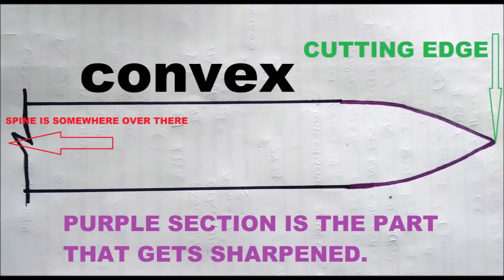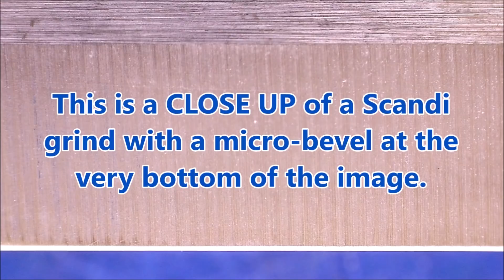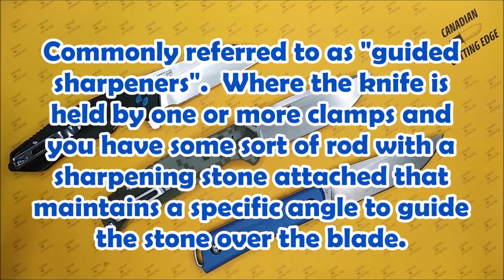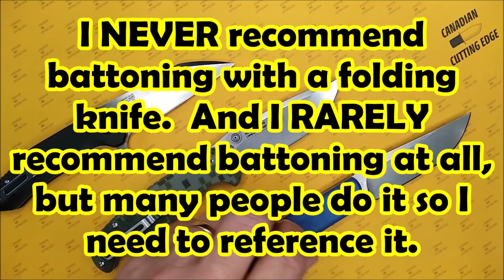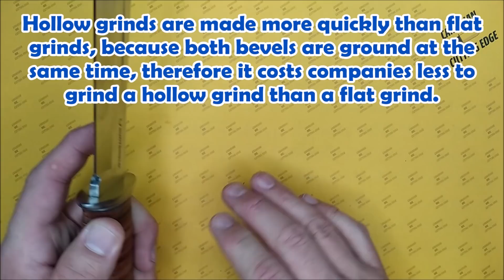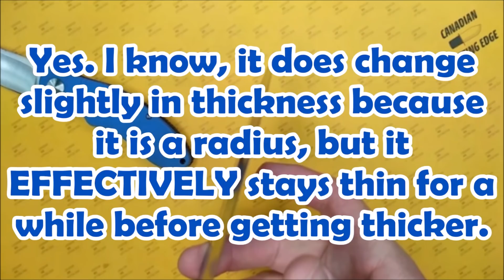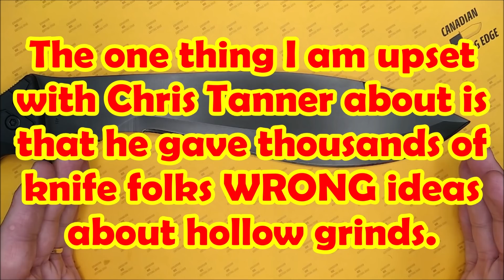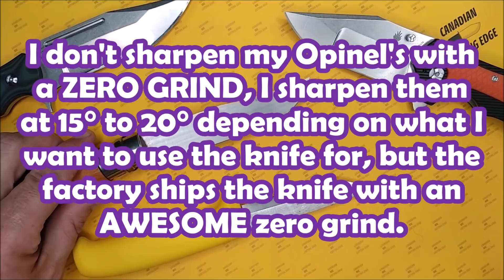CCEU Presents: 6 Most Common Type of Main Bevel Grinds on Knives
I didn't have time to make a list of the knives.  Most of them can be found in review videos that I made. It is Mother's day so I worked on this as I had time here and there (most of it was done on Saturday but I didn't quite get it done)  So it's going live on Sunday evening.  Maybe sometime later this week I will have time to add links to make it easy to buy these knives.

CHECK OUT our spreadsheet where we list how well the factory sharpened the knife and compare with other brands:

I have AMAZON Influencer pages for 3 countries U.S.A., Canada, and the United Kingdom. I would be honoured if you check them out.  If you make any purchases from those pages it will help to fund CCE so I can keep making videos.

Thank-you for using my Referral and Influencer links, it helps fund my channel.

SanRenMu knives - please check out their factory store - targeted for North America and Europe sales:

(I don't update this regularly enough but I do have some good pictures here.)

UGETube page - a Backup of my YouTube site in case my channel ever gets pulled